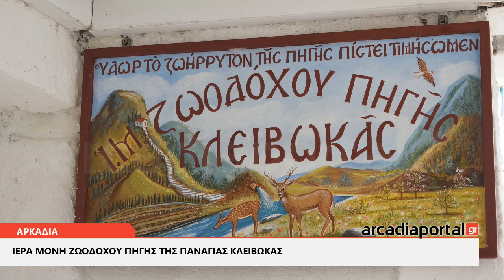ArcadiaPortal.gr Η Iερά Μονή Κλειβωκάς